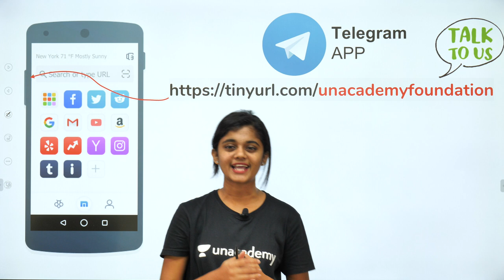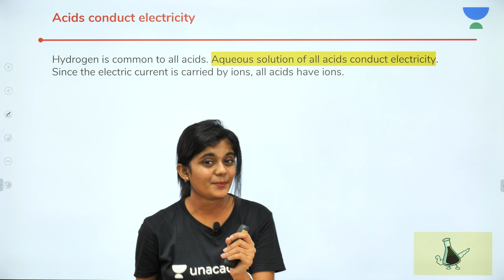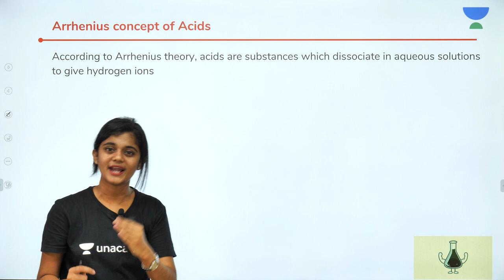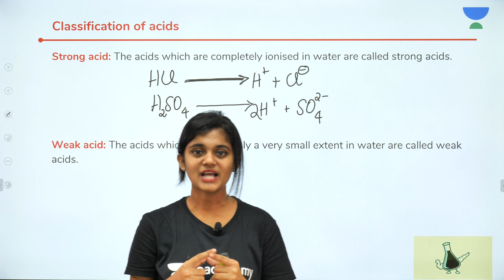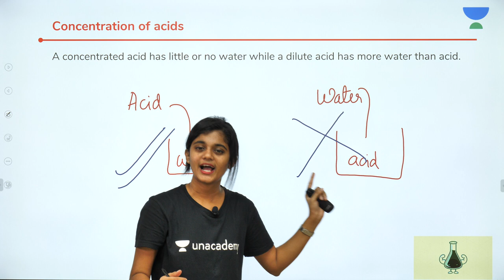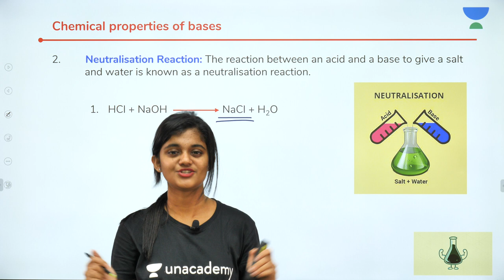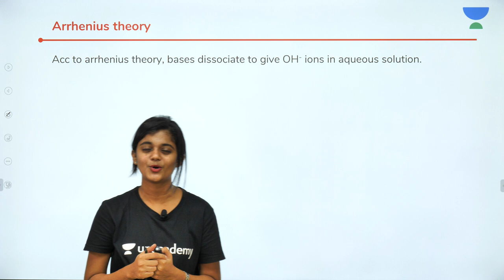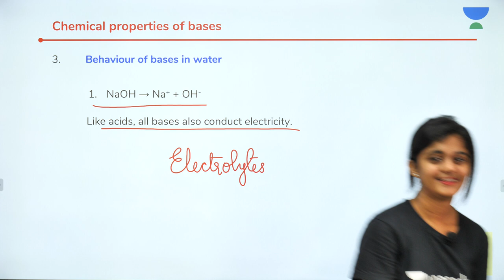Acids, Bases and Salts - Lecture 3 | Class 10 | Unacademy Foundation - Chemistry | Seema Rao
Salts form by the combination of acid and base through neutralization reaction. The acidic and basic nature of salts depends on the acid and base combined in neutralization reaction. The most common salt is sodium chloride or table salt which forms by the combination of sodium hydroxide (base) and hydrochloric acid.

1. Learn from your favourite teacher
2. Dedicated DOUBT sessions
3. One Subscription, Unlimited Access
4. Real time interaction with teacher
5. You can ask doubts in live class
6. Limited students
7. Download the videos & watch offline